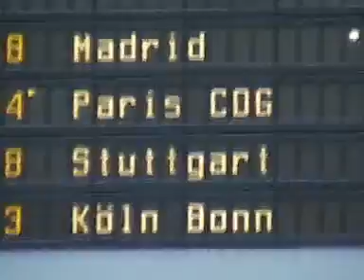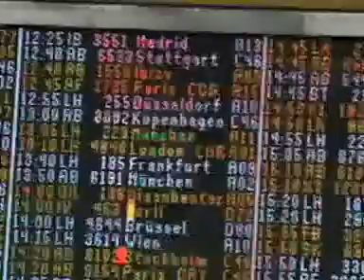ERWIN BRAUN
ERWIN BRAUN ON TOUR DVD PART 01